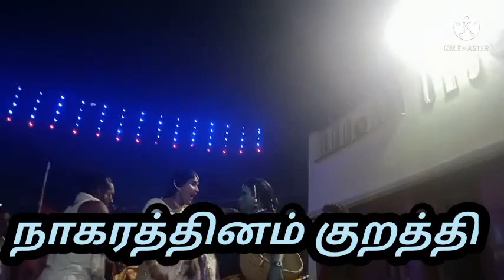ஶ்ரீ கெங்கை அம்மன் நாடக சபா தண்டலை 9626557637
ஶ்ரீ கெங்கை அம்மன் நாடக சபா தண்டலை